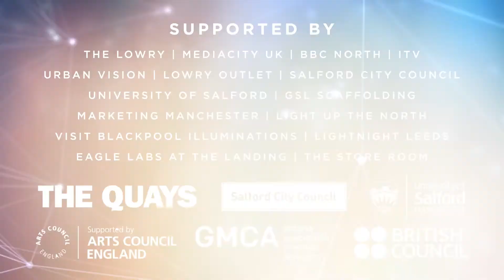Quays Culture Technology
Celebrating the breadth of digital talent across Greater Manchester, one artist representing each of the 10 boroughs will showcase a unique artwork incorporating digital techniques during the exhibition which runs from Monday 9th April – Friday 4th May 2018.